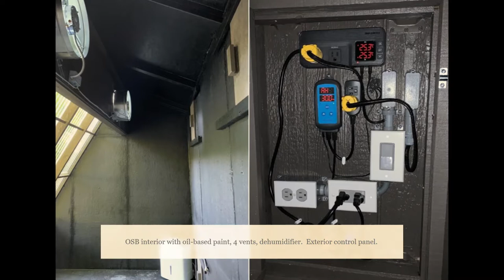Wood Drying Kiln Construction + First Loading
Construction of a hybrid solar / dehumidification kiln for drying lumber.
Milling of maple, ash and cherry lumber.
First loading and initial operation of the kiln.
Kiln is based on the Virginia Tech plans with 12' x 8' floor, sloped roof, side door for loading lumber and two 14" Ventamatic CX2500 attic fans.
Humidity controller is an Inkbird IHC-200.
Temperature controller is an Inkbird ITC-608T.
Both controllers bought on-line.